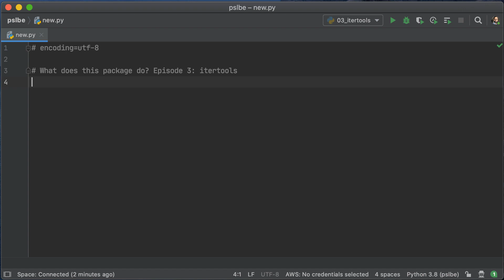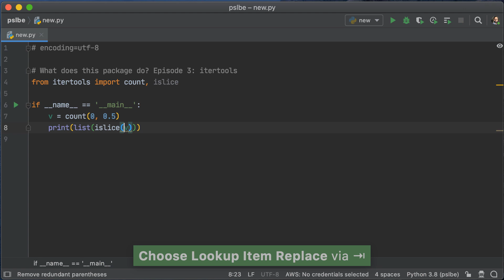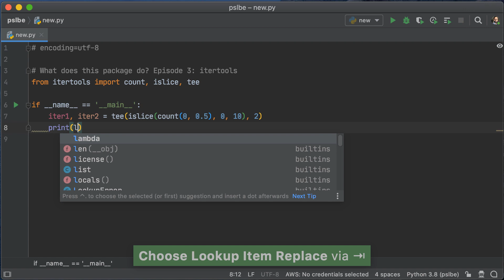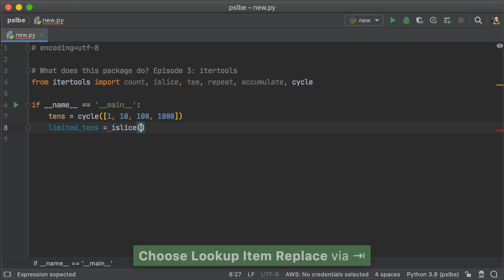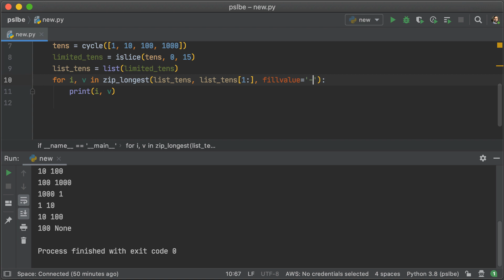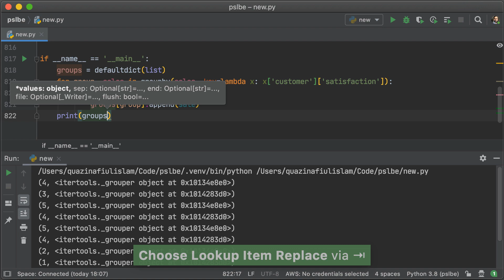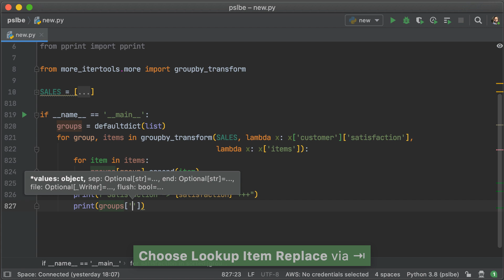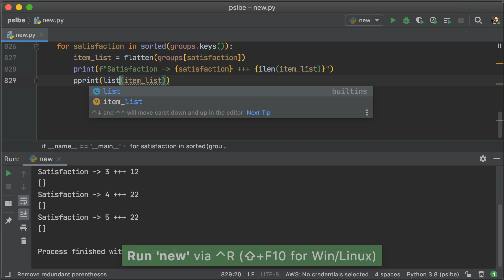What does this package do? - Episode 3: Python itertools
Python’s itertools package provides you with a tonne of iterators. In this episode, we take a whirlwind tour of all the things itertools has to offer, and also stumble onto some of the problems that you generally encounter with itertools.

00:00 - Introduction
00:16 - itertools.count
00:55 - itertools.islice
01:42 - Moving Iterators Forward
02:44 - StopIteration Exception
03:27 - itertools.tee
04:07 - itertools.repeat
04:36 - What makes an Iterator
05:27 - itertools.accumulate
06:21 - itertools.cycle
07:14 - itertools.chain
07:52 - itertools.zip_longest
08:32 - itertools.groupby
09:34 - Comparison with SQL’s GROUP BY command
11:37 - More Itertools (more_itertools)
14:39 - Itertools for Asynchronous Code
14:57 - Outro